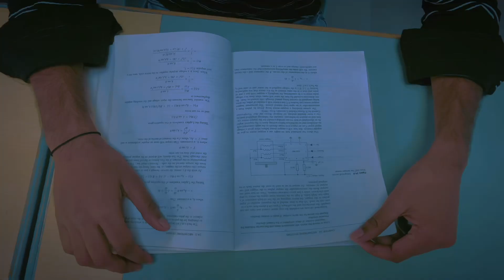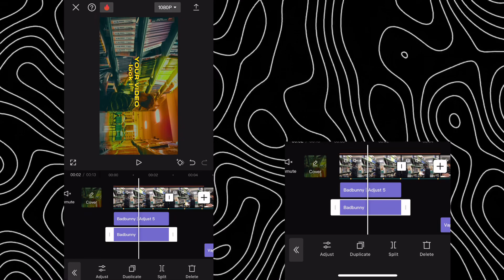COLOUR GRADING IN CAPCUT!! CINEMATIC VIDEO EDIT